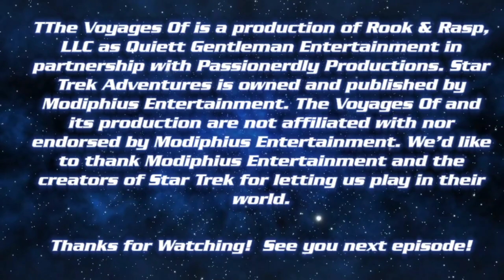The Voyages Of - S01E12 - A Docent Death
Commander Horgan, First Officer of the USS Binary, has been murdered and the Binary's captain, Marzon Rex has been implicated. Rozrin will be investigating the murder, with Keed and Ch’Vryn acting to assist where she requests it.

Starring:
Robin Jacoba as Cmdr. ch’Vryn

Shawn Parks as Lt. Cmdr. Keed Haskins

Danielle DeLisle as Lt. JG Rozrin Irax

with
Matt Quiett as Storyteller

and featuring
David McFarland as Capt. Marzon Rex, U.S.S. Binary

Theme Music by Roxanne and John Thompson